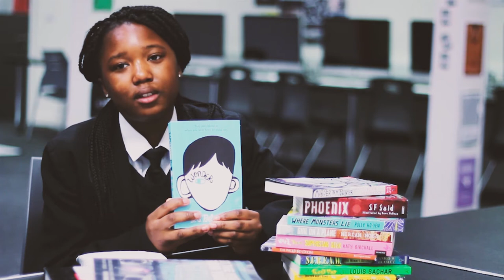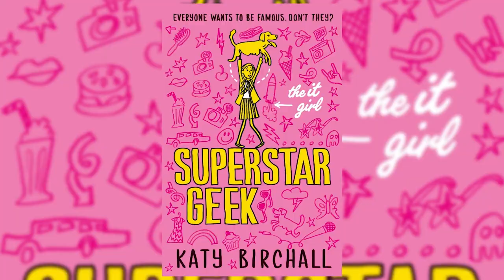Shelfield Academy - World Book Day 2018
Make sure you're ready for our World Book Day on 15th February 2018!